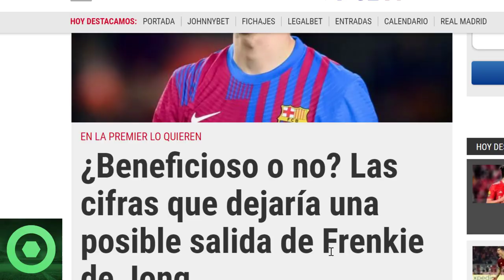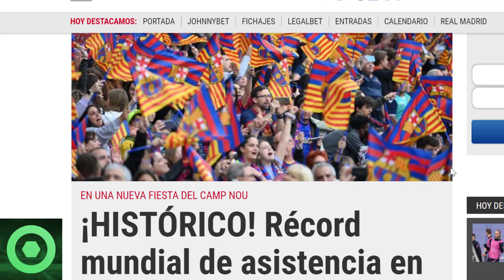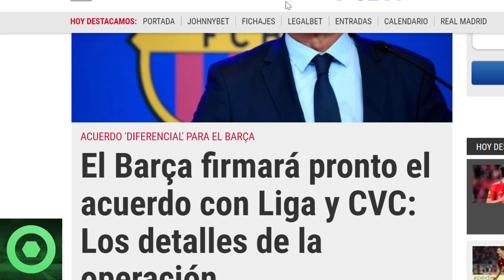💥¡𝗢𝗷𝗼!💥𝗧𝗿𝗲𝗺𝗲𝗻𝗱𝗼 𝗥𝗘𝗖𝗢𝗥𝗗 en Can Barça 🔴 Posible 𝗦𝗔𝗟𝗜𝗗𝗔 de Un 𝗖𝗿𝗮𝗰𝗸 𝗖𝘂𝗹𝗲 🔴 𝗚𝗿𝗮𝗻 𝗔𝗡𝗨𝗡𝗖𝗜𝗢 Para El Barça 🟥